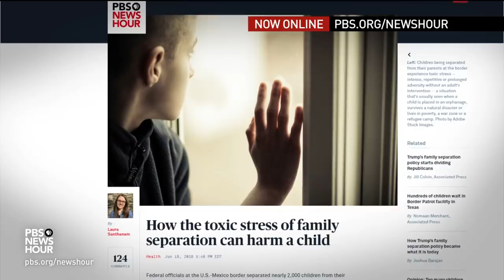Toddlers Separated From Parents 'Eerily Quiet' Or Inconsolable At One Migrant Shelter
June 20, 2018 - For days, the public has seen images of shelters for the more than 2,300 migrant children who have been separated from their parents by the Trump administration. What do we know about the facilities and the conditions where toddlers and infants are being held? John Yang talks with Martha Mendoza of the Associated Press and Dr. Colleen Kraft, president of the American Academy of Pediatrics.